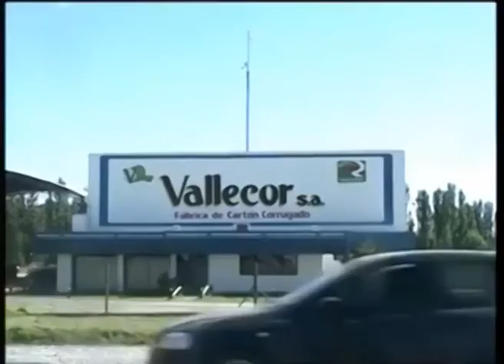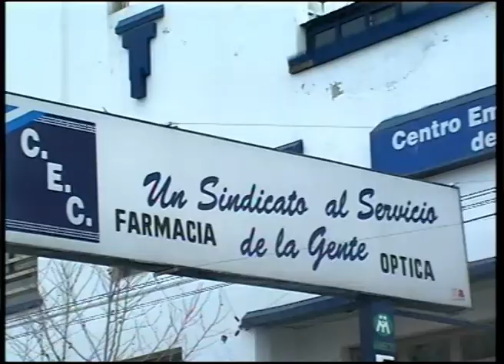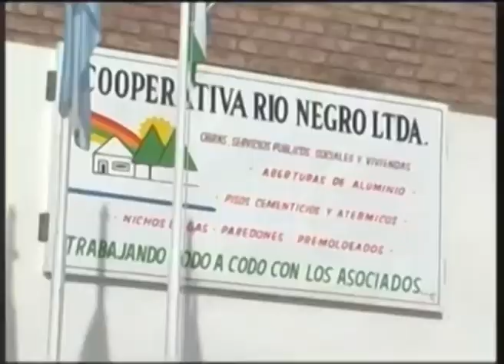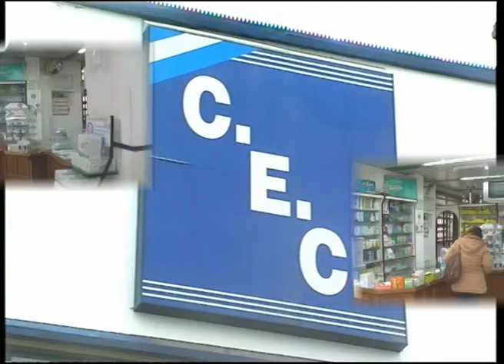SALUDO NAVIDEÑO Y 4 ESQUINAS (CIPOLLETI)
FELICES FIESTAS Y LA FIESTA DE LA COOPERATIVA EL 30 EN 4 ESQUINAS Q YA COMENZAMOS A COMPARTIR CON USTEDES , COMO SIEMPRE...Q LO DISFRUTEN !